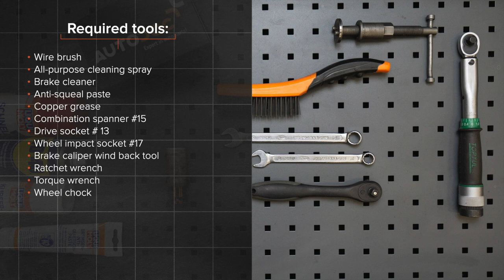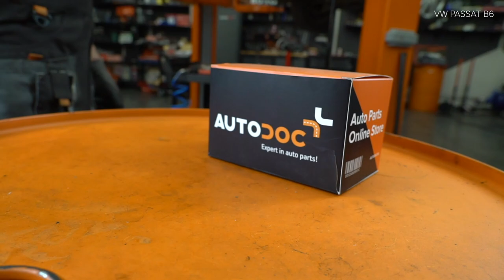Hvordan bytte bak bremseklosser der på VW PASSAT B6 (3C5) [AUTODOC-VIDEOLEKSJONER]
Hvordan bytte bak bremseklosser på VW PASSAT B6 (3C5) 2.0 Stasjonsvogn 2005–2010 [AUTODOC-VIDEOLEKSJONER]

Bremseklosser for kjøretøyet AUDI Q3 (8UB, 8UG) (06.2011–...) / SEAT Alhambra II (710, 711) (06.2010–...) / VW CC –...) / VW Passat B7 Variant –12.2014) / VW Tiguan I (5N) (09.2007–...) bør som regel erstattes i én og samme prosedyre. Det er imidlertid noen små forskjeller, på grunn av spesifikke egenskaper ved kjøretøyets design.

🛠️ Verktøyene du trenger for å erstatte bak bremseklosser:
- stålbørste
- universal rengjøringsspray
- bremserens
- smøremiddel/monteringspasta mot hvining
- kobberpasta
- kombinøkkel nr. 15
- pipenøkler nr.13
- hjulpipe №17
- bremsestempelverktøy
- skrallenøkkel
- momentnøkkel
- stoppekloss